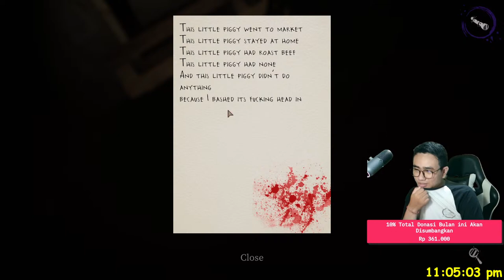UPDATE BARU DEVOUR SLAUGHTERHOUSE SAMA TEMAN VTUBER! HATI-HATI ANAK KECIL NONTON !!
[ID]
Donasi OVO, GOPAY, DANA, SHOOPE PAY, Transfer BANK di (Bisa Rp 5.000) :

[EN]
Support Me :)

Command Nightbot :
!moderator
!spec
!agama
!asal
!sebutnamaku
!gamefavotite
!jadwallive
!namagame
!umur
!updatebaru
!namalengkap
!emulator
!steam
!bocil